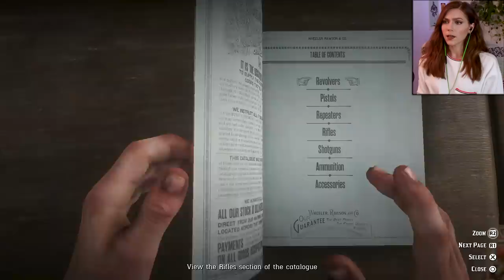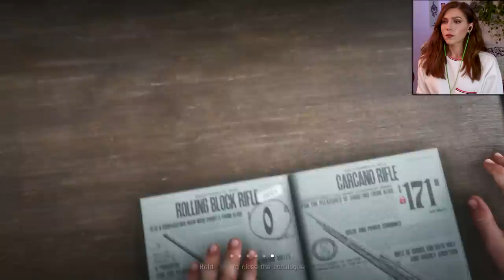Robbing, Herding and Shooting / Micah, John & Dutch | Red Dead Redemption 2 Pt. 11 | Marz Plays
In part 11, we join Micah Bell on a robbery, wrangle some sheep with John Marston and meet up with Dutch in Valentine.

Richard Y ▪ Kai B ▪ Dizzy ▪ iD ▪ Exskwerl ▪ Jeremiah S ▪ Nyjah M ▪ Raymond V ▪ Brandon H ▪ CountP ▪ Blake B ▪ Alex G ▪ M Eiffel ▪ Dan M ▪ Korbinian S  ▪ Terry S▪ Robert B ▪ Ricky H